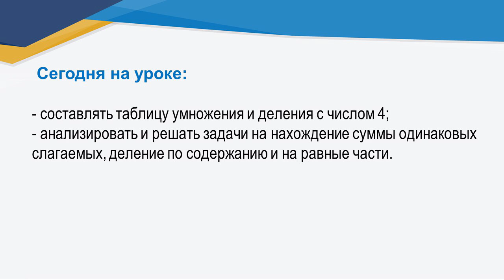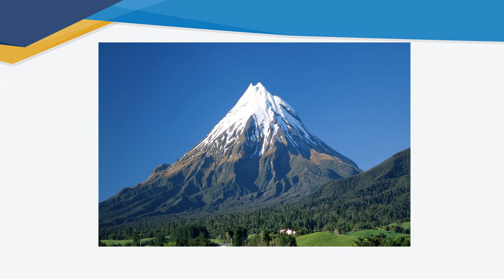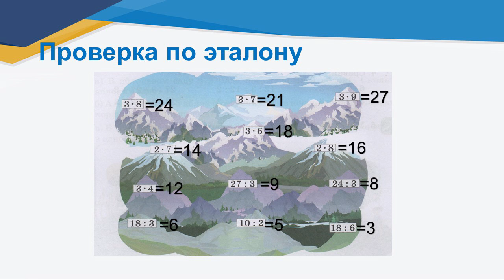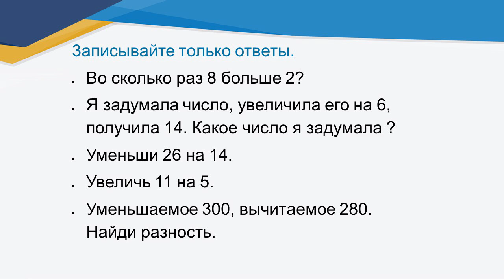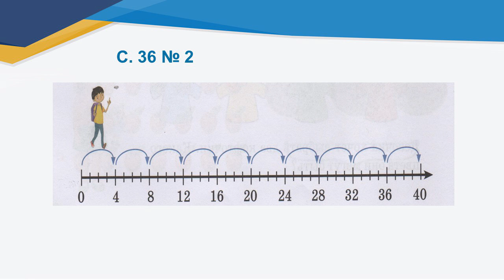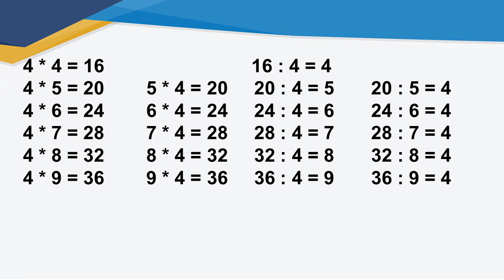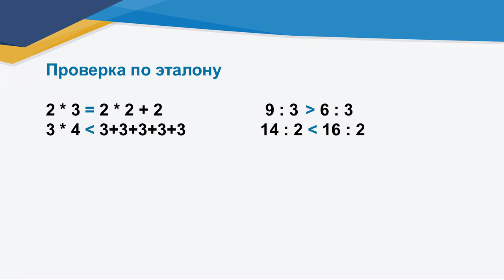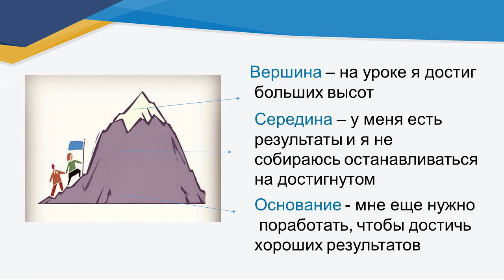ІІІ четверть, математика, 2 класс, урок 16